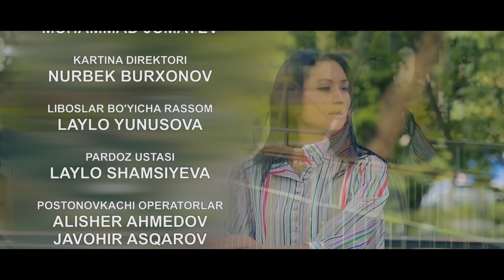Bag‘ritosh 1 - qism (mlliy serial) | Бағритош 1 - қисм (мллий сериал)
Bag‘ri Tosh 1 - qism (mlliy serial)  | Бағри Тош 1 - қисм (мллий сериал)